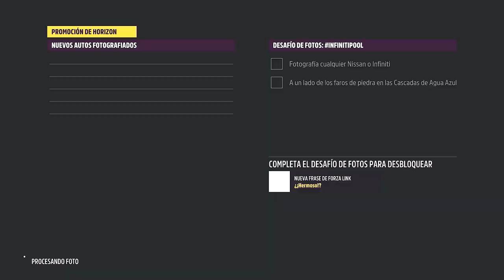Forza Horizon 5 | Desafio de fotos - Infinitipool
Buscas algun tutorial para conseguir un logro, pidelo.